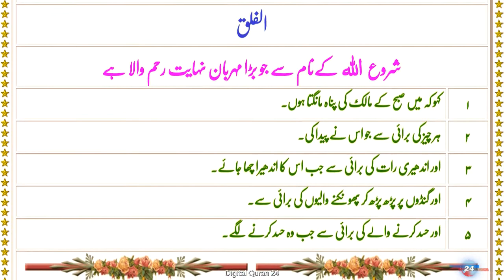Quran Surah 113 | Al-Falaq ٱلفَلَق | Urdu Translation | Digital Quran 24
Surah 113 - Al-Falaq - Urdu Translation
This surah and the 114th (and last) surah in the Qur'an, an-Nās, are collectively referred to as al-Mu'awwidhatayn "the Refuges", as both begin with "I seek refuge", an-Nās tells to seek God for refuge from the evil from within, while al-Falaq tells to seek God for refuge from the evil from outside, so reading both of them would protect a person from his own mischief and the mischief of others.

Regarding the timing and contextual background of the revelation (asbāb al-nuzūl), it is an earlier "Meccan surah", which means it is believed to have been revealed in Mecca, instead of later in Medina.

The word "al-Falaq" in the first verse, a generic term referring to the process of 'splitting', has been restricted in most translations to one particular type of splitting, namely 'daybreak' or 'dawn'.[10]

Verse 4 refers to one of soothsayer techniques to partially tie a knot, utter a curse and spit into the knot and pull it tight. In the pre-Islamic period, soothsayers claimed the power to cause various illnesses. According to soothsayers the knot had to be found and untied before the curse could be lifted. This practice is condemned in verse 4.